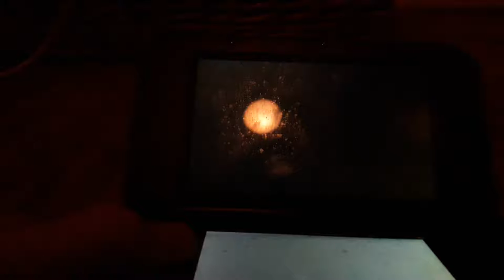Mario&Luigi Dream Team (Nederlandstalig) Deel 11 - Mario Bros VS Antasma & Bowser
Dit is het deel waar je onze vleermuis echt kan zien, hmmm niet zo groot... Oh nee het werkt samen met Bowser en ze zijn supersterk geworden! Zelfs zo sterk dat ze mij zelfs een keer verslaan in het gevecht! O,O